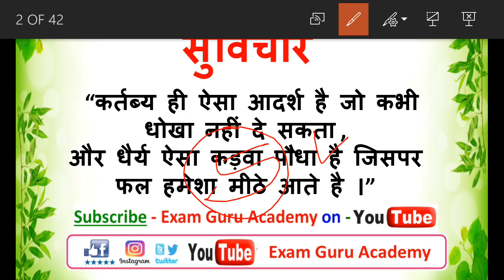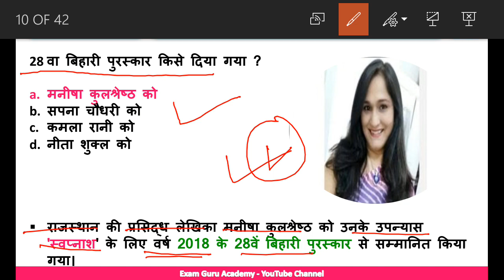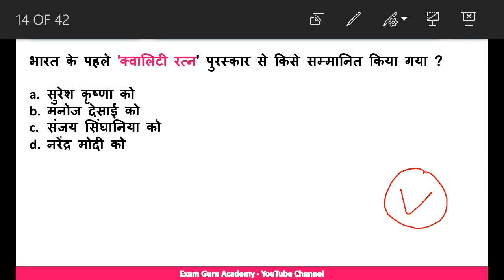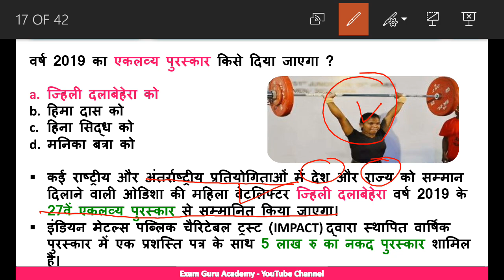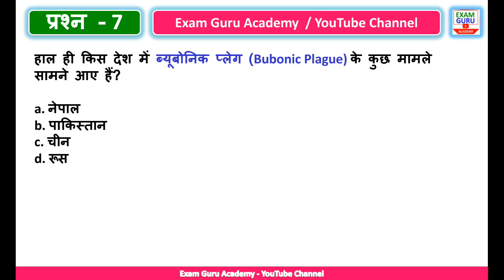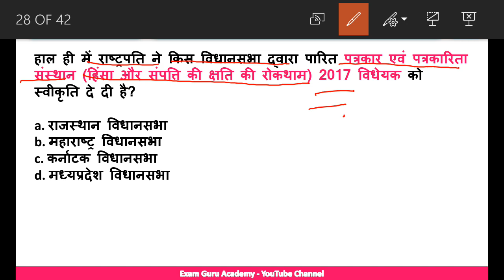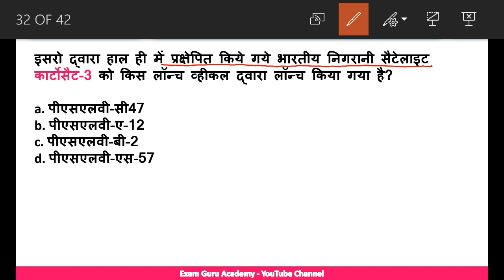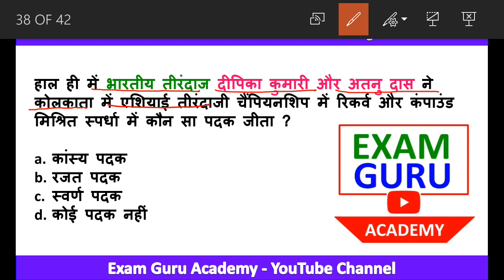28 November 2019 Daily Current Affairs MCQ | For - All Comptitive Exams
OCTOBER 2019 CURRENT AFFAIRS , DAILY CURRENT AFFAIRS , CURRENT AFFAIRS IN HINDI , OCTOBER CURRENT AFFAIRS 2019 , CURRENT GK